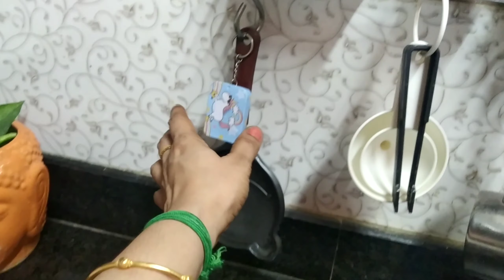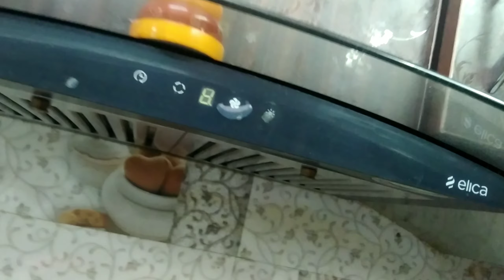Kitchen Tour with island 2020😄😄😄 | PART 1 | Ushaas Vlogs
Part 2 of this video will be streamed soon ..

Watch this only in Ushaas Vlogs 😊